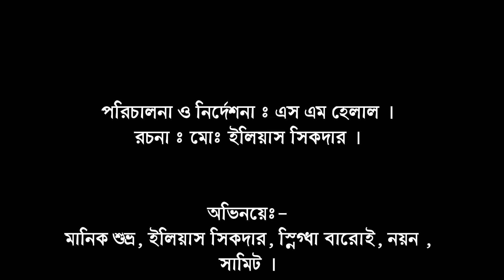Atim || এতিম || New Bangla Short FIlm 2021 || Prank Space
Story :- Sulaiman Hossain.

Cast:-  Khalid Al Hasib, Hm Rubel Hossain, Kamrul Hossen, Sulaiman Hossain, Shahin Alom Sarder, Emon Ahmed.

Voice- Manik Shuvro

Director:-Sm Helal Uddin.
Assis. Director:- Prank Space Team.

Media Partner :- Projapoti_Presents​

 We have any mistake. please comment and tell us, what is our

mistake?

We will try to solve this mistake next. please watch our

videos and give us the confidence to trying best.

This is a Short film & funny videos channel.

                                         ** Prank Videos***

                            **Must watch funny videos**